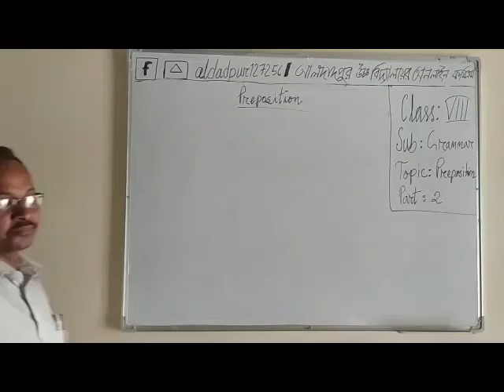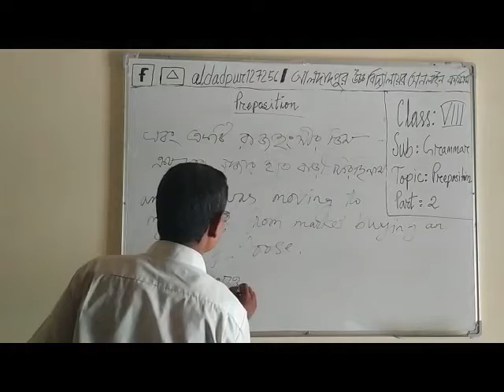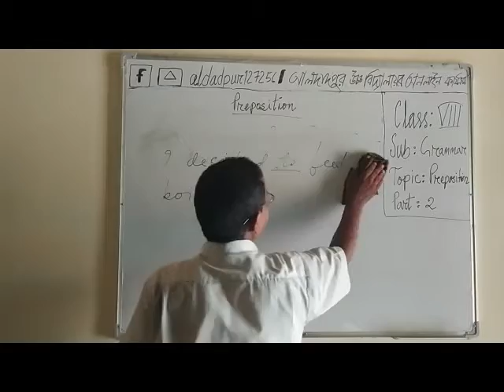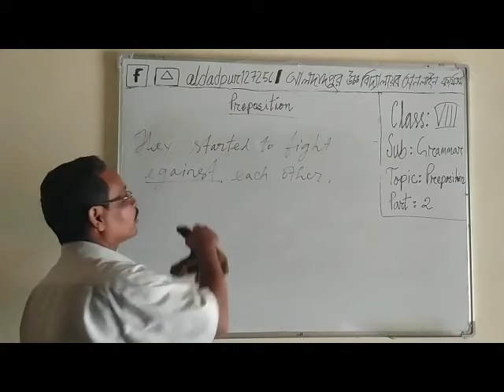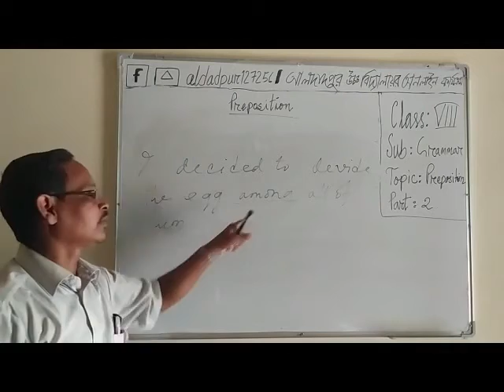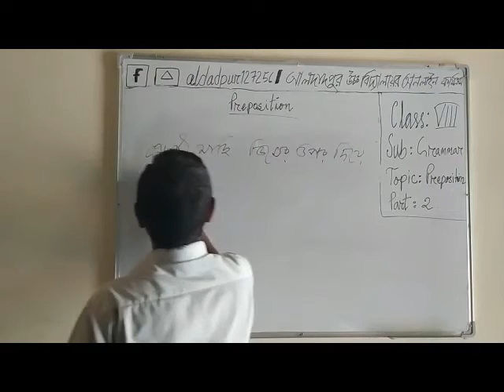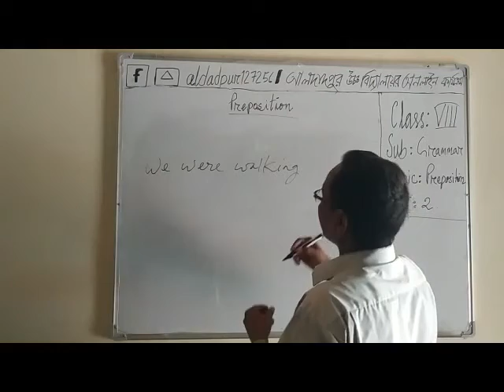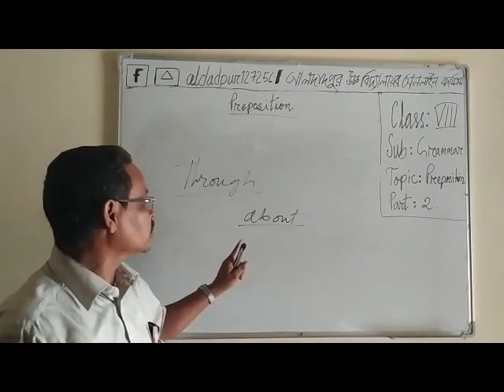CLASS EIGHT II GRAMMAR II PREPOSITION II NIKHIL ROY II Part 2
Aldadpur High School Online Teaching Platform
Gangachara, Rangpur.